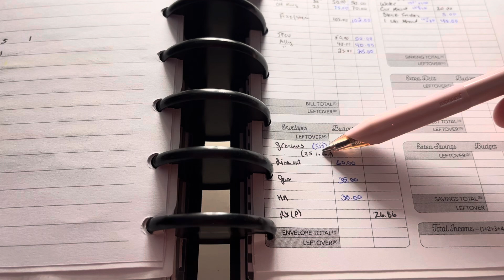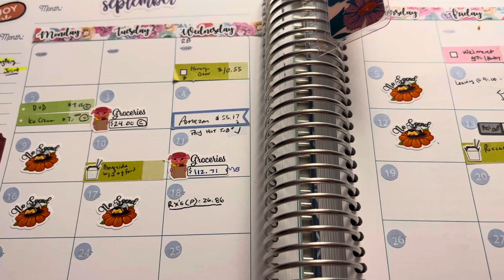4th Paycheck in September.. budgeting weekly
Reviewing last week & budgeting this week’s paycheck in my allinoneplanner & repurposing my liverichplanner to track daily spending